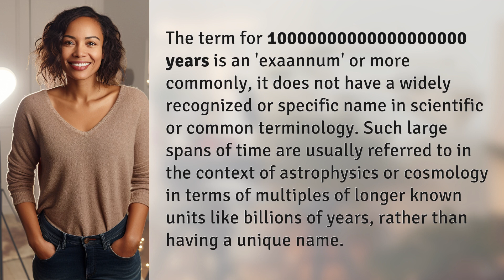What is 10000000000000000000 years called?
What is an Exaannum? Exploring the Concept of 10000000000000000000 Years 👉 Exaannum Explained 👉 Delve into the realm of astrophysics and cosmology as we uncover the term for 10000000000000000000 years - the elusive 'exaannum'. Discover why such vast spans of time often defy traditional naming conventions and are measured in multiples of known units. Join us on this fascinating journey through the concept of exaannum.

Laura S. Harris (2024, March 23.) What is 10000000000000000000 years called?
    🌐 AskAbout.video